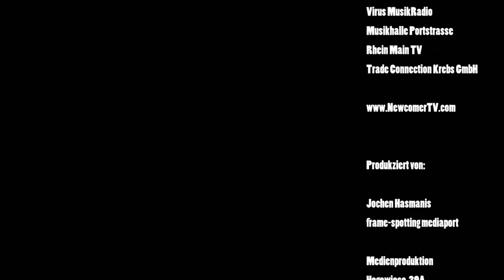NewcomerTV Episode 58 - Michael Wiebusch / Neidhart